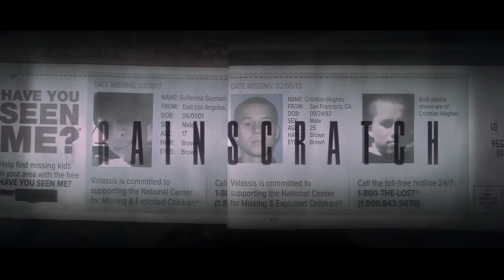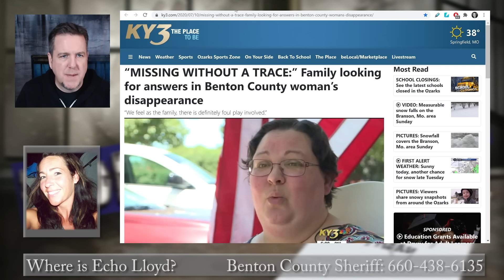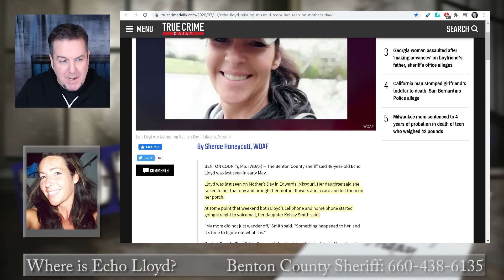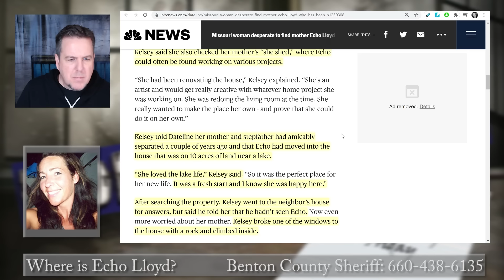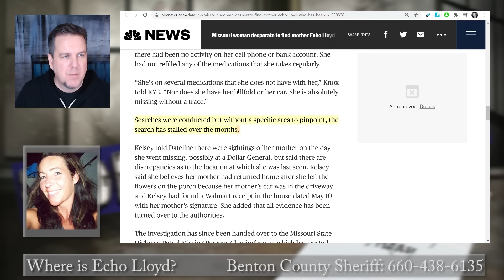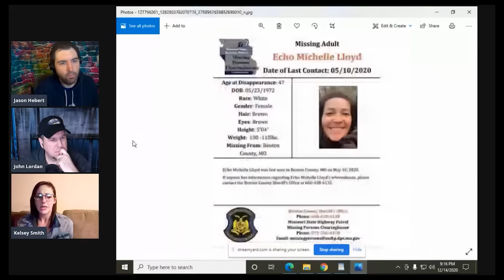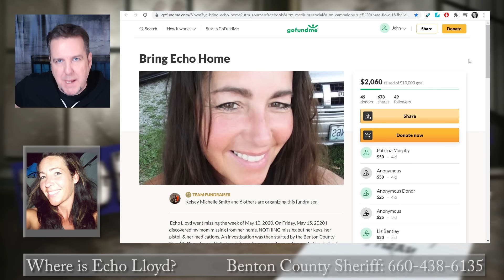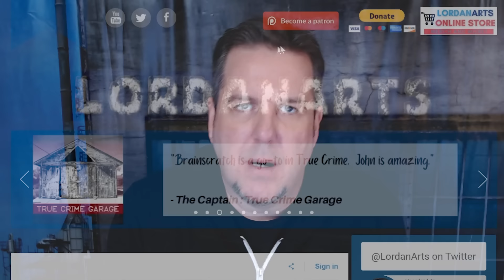Echo Lloyd on BrainScratch Searchlight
If you have any information, call the Benton County Sheriff’s Office at and refer to case number 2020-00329, or the Missouri State Highway Patrol’s Missing Persons Clearinghouse at .